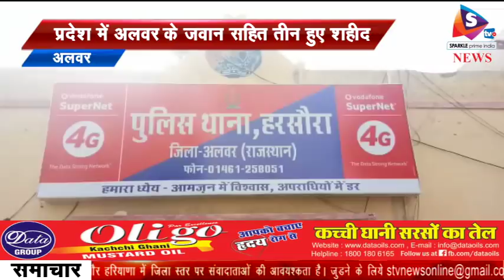प्रदेश में अलवर के जवान सहित तीन हुए शहीद, बानसुर के मुगलपुर का हंसराज गुर्जर हुआ शहीद, राजकीय सम्मा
-जम्मू में बुधवार पाकिस्तान की ओर से हुई गोलाबारी में बीएसएफ में तैनात राजस्थान के तीन जवान शहीद हो गए थे। जिनका गुरुवार सुबह अंतिम संस्कार किया गया। गौरतलब है कि जम्मू में हुई गोलाबारी में शहीद हुए बीएसएफ में जितेंद्र सिंह के साथ एएसआई रामनिवास राजस्थान में सीकर जिले के रहने वाले थे। जबकि कांस्टेबल हंसराज गुर्जर राजस्थान के ही अलवर जिले के रहने वाले थे। बता दें कि जितेंद्र को उनके 3 साल के बेटे ने और हंसराज को उनके 15 दिन के बेटे ने मुखाग्नि दी।
 जितेंद्र सिंह का अंतिम संस्कार उनके पैतृक गांव सलेमपुर में किया गया। यहां उनके तीन साल के बेटे ने उन्हें मुखाग्नि दी। शहीद के अंतिम दर्शन के लिए बड़ी संख्या में लोग यहां पहुंचे। इस दौरान लोगों में पाकिस्तान को लेकर गुस्सा भी दिखा। बता दें कि लंबे अरसे से जितेंद्र सिंह का परिवार जयपुर में मानसरोवर स्थित रजत पथ पर रह रहा है। उनके तीन साल का एक बेटा है। जितेंद्र सिंह जम्मू के सांबा सेक्टर में तैनात थे। उनकी पत्नी व बेटा जम्मू में ही साथ रह रहे थे। जानकारी के अनुसार जितेंद्र सिंह के माता पिता उनसे मिलने जम्मू गए थे। वहां जितेंद्र ने अपने माता पिता को वैष्णो देवी के दर्शन करवाए। इसके बाद मंगलवार शाम को जितेंद्र ने उन्हें जयपुर के लिए ट्रेन में बैठाकर रवाना किया। दो दिन की छुटिट्यों के बाद जितेंद्र सिंह मंगलवार को फिर से ड्यूटी पर चले गए थे। लेकिन माता पिता के जयपुर पहुंचने से पहले ही बेटे के शहीद होने की खबर घर पहुंच चुकी थी। जिस बेटे को चंद घंटों पहले आर्शिवाद और दुआएं देकर लौटे हो उसकी मौत की खबर सुनकर उन पर क्या बीती होगी।
 उधर, सीकर के रामनिवास का अंतिम संस्कार भी उनके पैतृक गांव में किया गया। 45 वर्षीय रामनिवास सीकर जिले के बानावाली ढाणी तन डाबला निवासी थे। उनकी बीएसएफ में 26 साल की सेवा हो गई थी। वे डाबला के पहले शहीद हैं। उनके बेटे सुनील यादव पंजाब के भठिंडा में एनडीआरएफ में तैनात हैं। परिवार में बुजुर्ग मां के अलावा वीरांगना भगवती देवी, पुत्र सुनील व बेटी सुमन है। रामनिवास पांच भाइयों में तीसरे नंबर के थे। रामनिवास अप्रैल में ही गांव आकर गए थे। उन्होंने रात को ही घर पर पत्नी से बात की थी, तब वहां के हालात सामान्य बताए थे। शहीद के परिवार के लोगों ने बताया कि रामनिवास दो साल पहले सेवानिवृत्त होना चाहते थे। तब घरेलू कार्य अधिक था, लेकिन बाद में परिवार से चर्चा कर मन बदल दिया। उनकी बीएसएफ में 26 साल की सेवा हो गई। वे डाबला के पहले शहीद हैं। इलाके के काफी लोग सेना में हैं।
 वहीं अलवर के बानसूर के मुगलपुर निवासी 28 वर्षीय हंसराज को उनके 15 दिन के बेटे ने मुखाग्नि दी। हंसराज पहली बार उसे देखने 15 जून को घर आने वाले थे। इसी दिन कुआं पूजन कार्यक्रम था। साधारण किसान परिवार में जन्मे हंसराज तीन भाइयों में सबसे छोटे थे। दो भाई खेती करते हैं। हंसराज वर्ष 2011 में बीएसएफ में कांस्टेबल के पद पर भर्ती हुए थे और रामगढ़ सेक्टर में तैनात थे। हंसराज गत वर्ष दिसंबर में छुट्टी आया था और जनवरी 2018 में वापस ड्यूटी पर लौट गया। इसके बाद मई में उसकी पत्नी ने एक बेटे को जन्म दिया। परिवार वालों ने बताया तो पहली बार देखने आऊंगा तो साथ ही कुआं पूजना करा लेंगे। परिवार में इसे लेकर खुशी थी, क्योंकि करीब एक साल पहले भी पत्नी ने बेटे को जन्म दिया, लेकिन डेढ़ माह बाद ही वह चल बसा था।